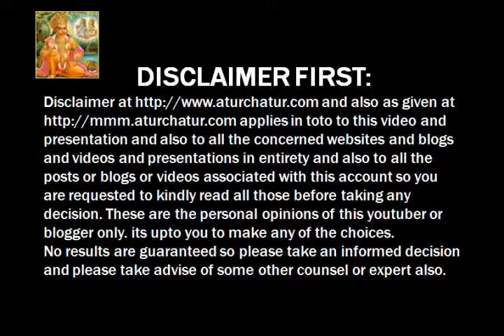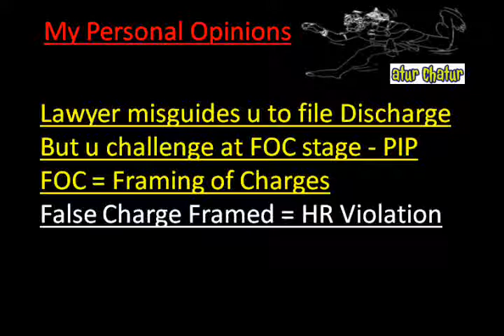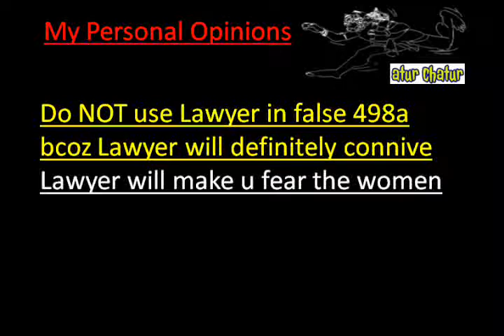Anantapur Top Lawyer NRI Legal Services Best Advocates Non Resident Indian Law Firm India